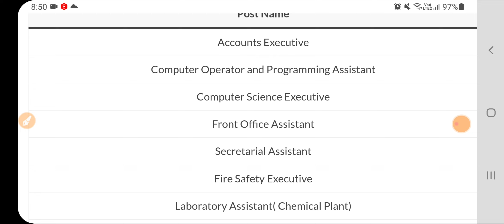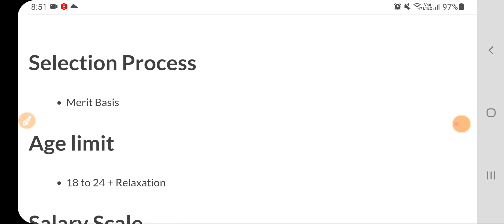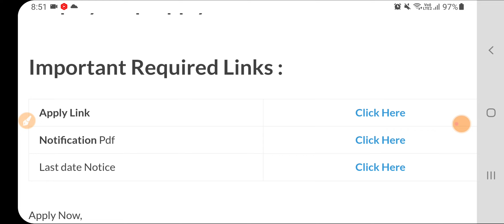Punjab 2211 New Govt Recruitment 2024|Punjab Jobs Oct 2024|Punjab New Vacancies 2024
Govt Jobs Best Study Material 👇

1.

2.

3. Punjab Patwari Agriculture(Top 500 MCQ)

4. Best Punjab GK Book for all Punjab Govt Exams-Pdf

 6. India GK(1000+ Mcqs)-Specially for Govt Exams-